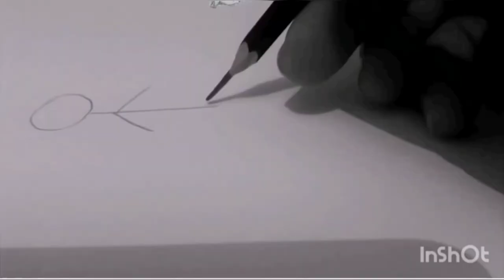como ganhar dinheiro com desenho-como ganhar dinheiro na internet